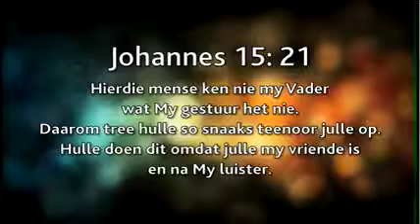19 Junie '17 Daaglikse Oordenking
Johannes 15:21 (DB)

“Hierdie mense ken nie my Vader wat My gestuur het nie. Daarom tree hulle so snaaks teenoor julle op. Hulle doen dit omdat julle my vriende is en na My luister.”

Mense tree anders/snaaks op sonder God

As jy sonder die Here lewe, tree jy anders/snaaks op: ons lewe vanuit emosies en doen dinge op grond van wat ons voel en waarvoor ons lus is. As iemand sonder die Here lewe en sien jy is iemand wat vir God lewe, gaan hy/sy anders/snaaks teenoor jou optree, want hulle verstaan nie. As Christin leef jy vir God en luister vir God - jy leef anders en daarom dat hulle anders/snaaks teenoor jou optree.

Hoe hanteer jy mense wat anders/snaaks teenoor jou optree omdat jy glo?